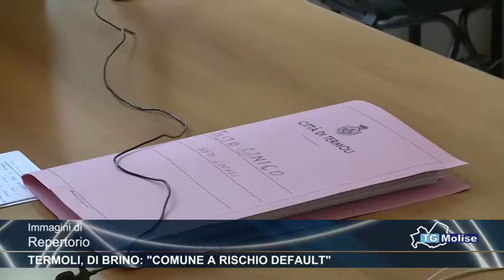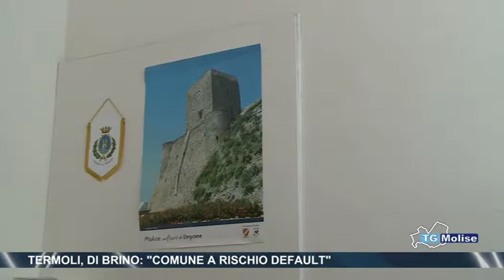Termoli, Di Brino, 'Comune a rischio default'